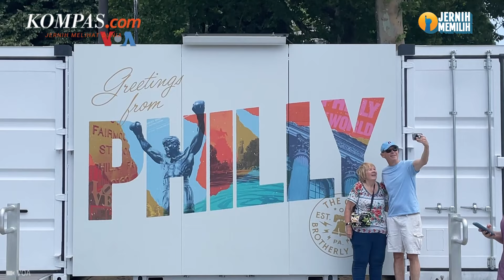Pengalaman Menjalani Hidup di Kawasan 'Zombie' Narkoba di Philadelphia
Di balik fenomena zombie narkoba di kawasan Kensington Avenue di kota Philadelphia, Amerika Serikat, ternyata ada keluarga diaspora Indonesia yang bermukim di sana selama 15 tahun.

Zombie drugs ini memang tengah marak di Amerika. Ternyata, 'wabah zombie' yang melanda kota Philadelphia adalah akibat penyalahgunaan Xylazine atau Tranq.

Penulis Naskah: Anggie Puspariana
Narator: Anggie Puspariana
Video Editor: Dimas Septian Adiyathama
Produser: Monica Arum